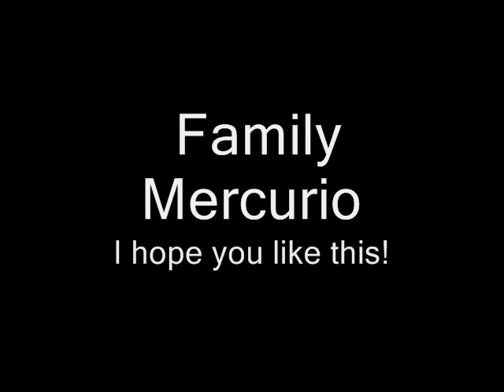Family mercurio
Photo album of family mercurio,,